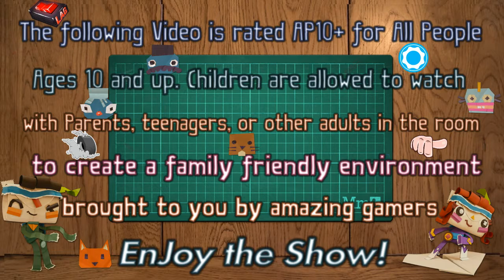Avengers Beta Part 5* (Closed) Hulk Smash #2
Although this Beta is over, here's some more Hulk Smash action from it. Marvel Avengers comes out officially on September 4, 2020, but Pre-order players get early access.